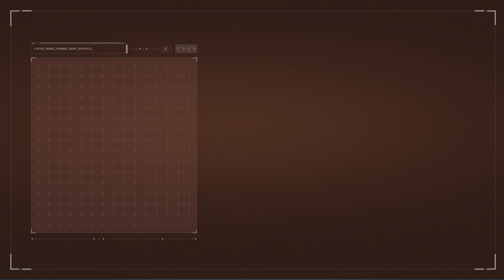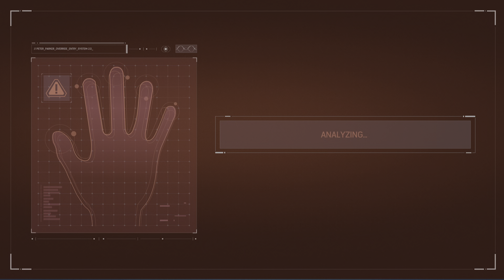Marvel's Spider-Man Remastered : The Heist - The Maria Gameplay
DLC # 1